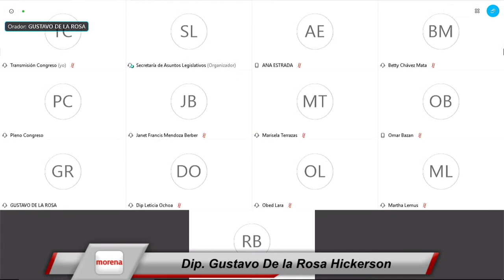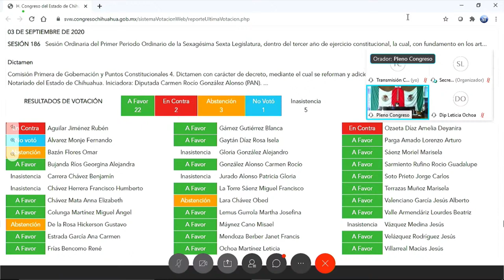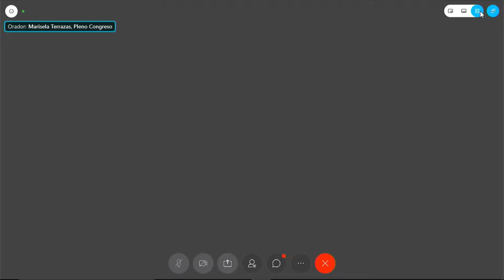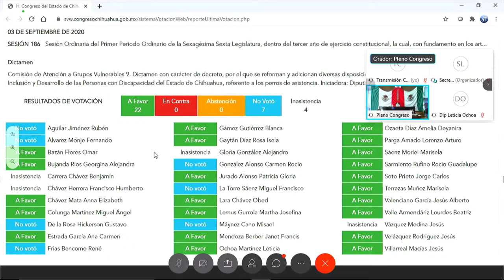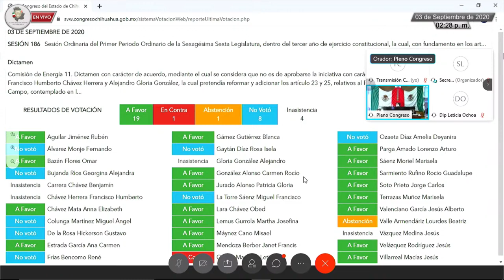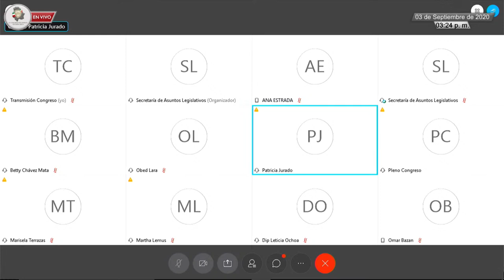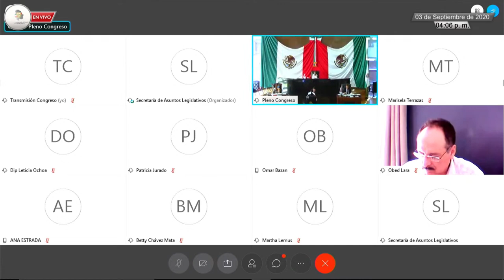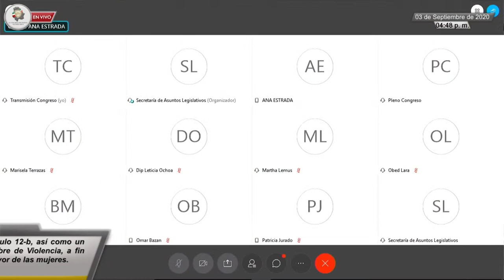🔴 #185 Sesión Ordinaria I Periodo Ordinario III año -LXVI Legislatura - 3 septiembre 2020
Sesión Ordinaria del Primer Periodo Ordinario de la Sexagésima Sexta Legislatura, dentro del tercer año de ejercicio constitucional, la cual, con fundamento en los artículos 7 y 75, fracción XXII de la Ley Orgánica del Poder Legislativo del Estado de Chihuahua, se realiza en la modalidad de acceso remoto o virtual, y presencial en el Recinto Oficial del Poder Legislativo.